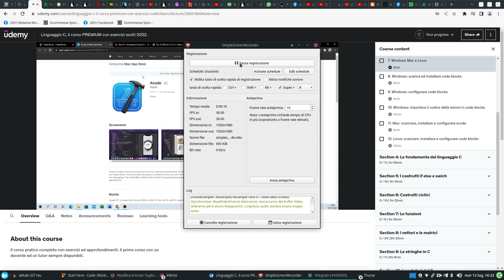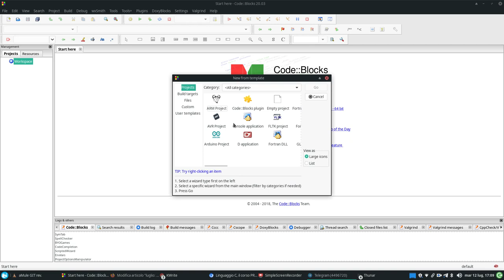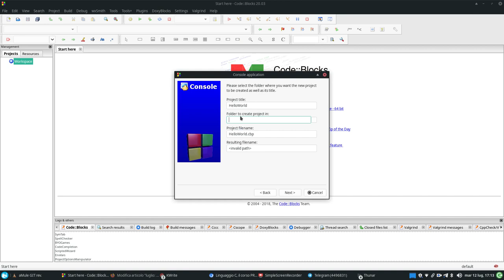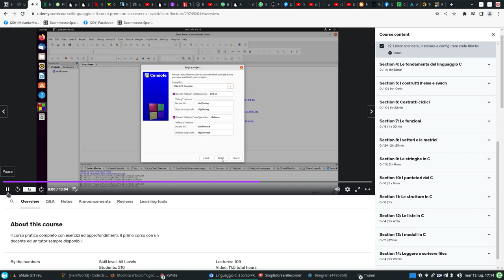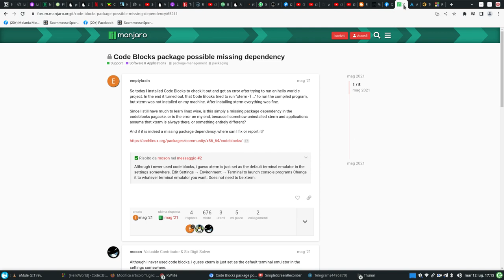art of hacking 1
Hello World in C su con Code::Blocks - Video Coding 193-D
su istruzioni IF/ELSE e SWITCH - LINGUAGGIO CProgrammazione Time dell hacking C { C/C++ Compiler } Baragiani Liverani insegna Informatica 1 e Ottimizzazione Combinatoria presso il Corso di Laurea in Matematica dell’Università degli Studi Roma Tre dal 1997. la programmazione CNewage Productionslettura dal browser o installare google play app su telefonino) VIC-20
Art of hacking
live ubuntu con cartella degli esercizi di raccomandazione musicale... la logica Linux Commands for System Administrators of hacking stampare 10 volte hello world - spaghetticode.online gioco